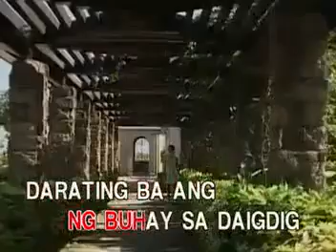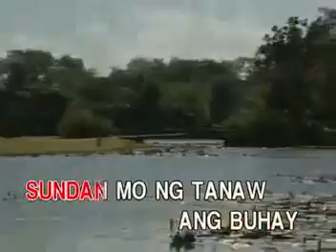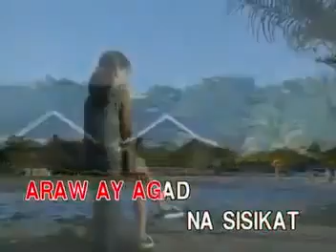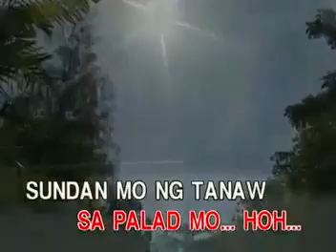10. Regine Velasquez-Isang Lahi (Vicor Music)